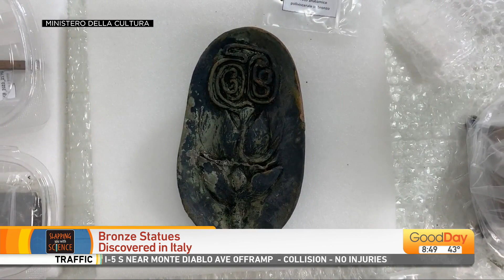Slap You With Science - 11/10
Professor Stark has returned from his extended sabbatical to bring you his special brand of science, with a pinch of mild violence! It's time to get  Slapped With Science!